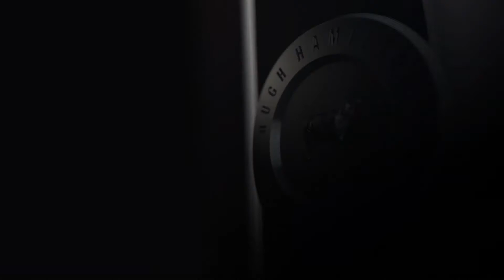PURE BLACK - The Future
Mary and Hugh reflect on how Pure Black has changed our entire winery and how it will affect the future.